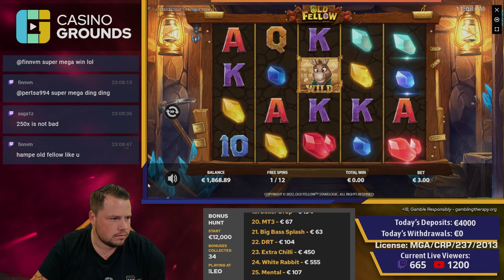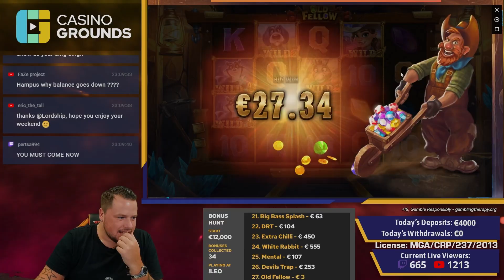Where is my Wild Line on Old Fellow?!?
Hampus opens the Old Fellow free spins during a bonus hunt. He's so close to a wild line but can he get it?

Nathan and Blanco join forces today to print on StakeLogic's new slot: Old Fellow! In this bonus, the wilds stick and more wilds = more multipliers. Enjoy these big wins!

1. Don't think of gambling as a way to make money.

2. Only gamble with money you can afford to lose.

3. Set a money limit in advance.

4. NEVER chase losses.

5. Take frequent breaks.

❗ For casino links:
18+ ( you won’t be able to sign up if not) T&C's Apply, New Customers Only, Gamble Responsibly,